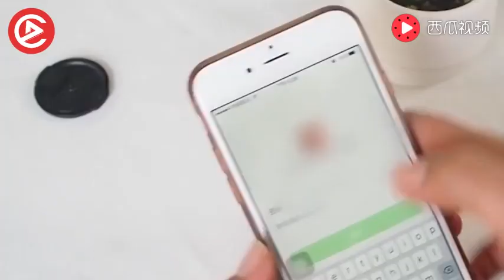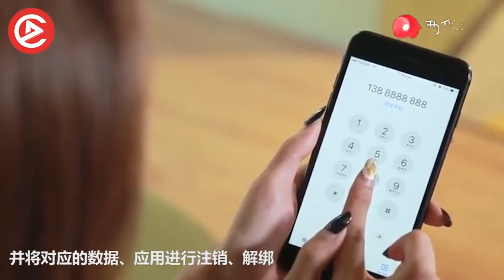“二次手机号码”解决新办法：建立第三方平台！